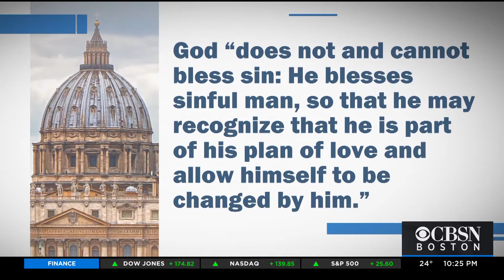Vatican Says Catholic Church Won't Bless Same-Sex Unions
Pope Francis, who has frequently been praised for his welcoming tone towards LGBTQ people both within and outside the Church, approved the note. WBZ-TV's Paula Ebben reports.